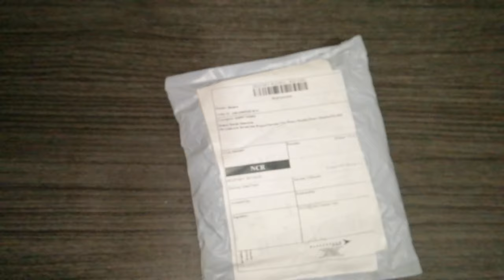Unboxing USB 5v to 12v Car Cigarette Lighter Socket from Shopee (Quick Review)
Here is the link where I bought it.